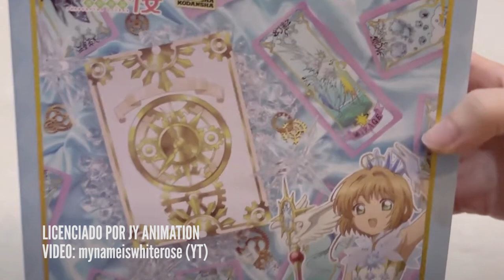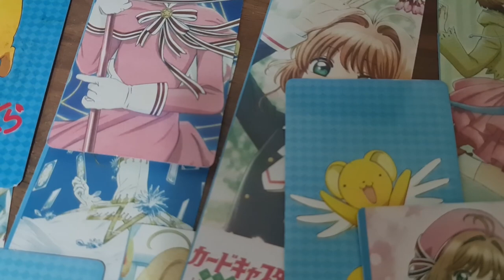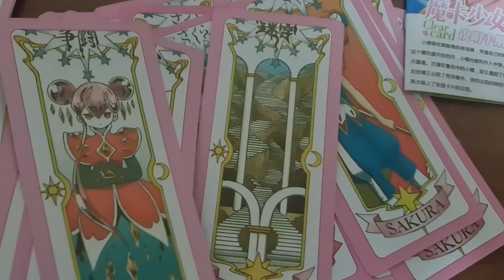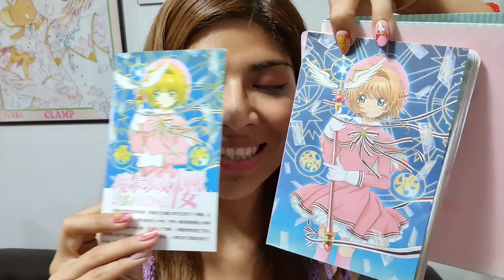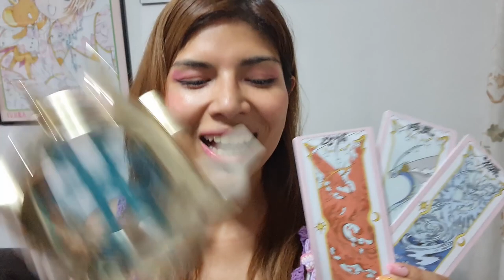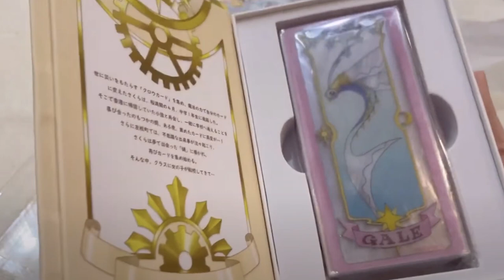PIRATA VS ORIGINAL 😱 ¿SPOILER DEL LIBRO DE LAS CLEAR CARD?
¡Bienvenidos cardcaptors! Hoy tenemos un pirata vs original con las cartas clear de Cardcaptor Sakura.

En realidad, las versiones japonesas no son transparentes. Salvo la versión china (licenciada), el resto de ediciones son pirata.